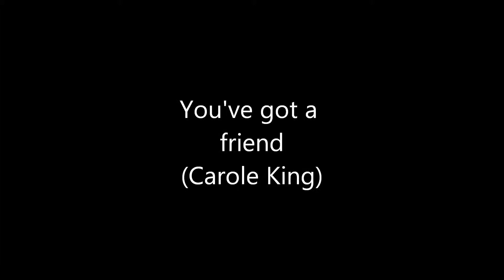Jen Langton-Sneyd Singing Teacher Manchester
If you are looking for a singing teacher in Manchester, then you’ve come to the right place.

Jen started singing at age 7 after her family relocated from the UK to Switzerland, where she spent the next 11 years. Upon moving back to the UK in 2002, she obtained a first class honours degree in Music Practice from the University of Central Lancashire before moving to Manchester to be closer to the music scene and to undertake vocal training. She worked part time as a cabaret singer and as a songwriter before finding her passion in Session Musicianship at the RNCM, where she met the other founding members of The Red Room Band before graduating in 2011.

Jen has gone on to perform at the Capstone Theatre, Selfridges, Manchester Art Gallery and Band On The Wall amongst other venues and has performed onstage with such musicians as Lorelei Loveridge and Avery Sunshine. She has recorded voiceovers for Bolton FM.

Jen is the front woman for both Red Room Band and The Hooch, with whom she also gigs around Manchester and the North West. She tutors privately and for the Advanced Popular Singing group at Leeds College of Music.

Jen also volunteers with the Alzheimer’s Society’s “Singing for the Brain” project, and is looking to begin a Masters degree in Psychomusicology and vocal pedagody in the near future.